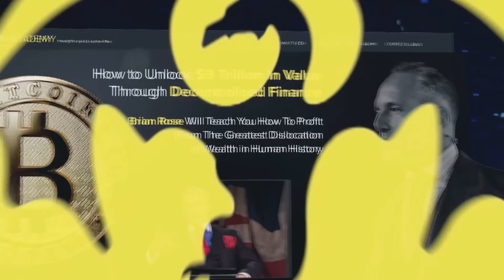Mo Gawdat Shares Why He Left His Lucrative Job at Google X 👎